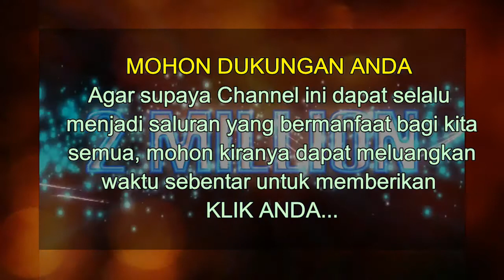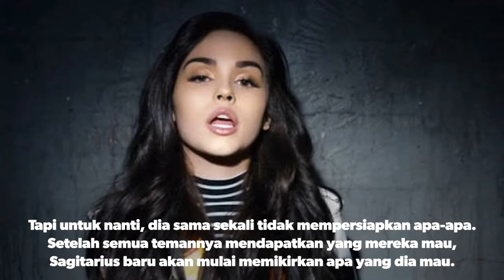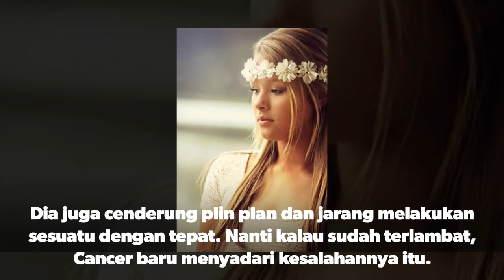3 Zodiak Ini Ternyata Terkenal Paling Ceroboh